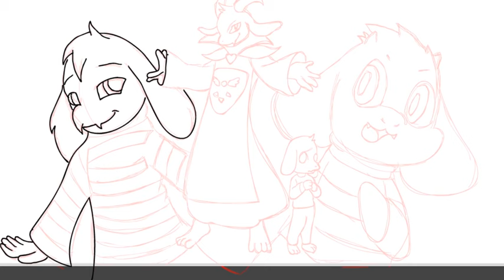Drawing Asriel Speed art time lapse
This is an archive, archives use fair use under U.S. copyright law to upload videos, because their point is to reupload the videos for everyone to watch those, eventually if the original creator deletes those or their own channel. I'm not making money out of the videos made by the creator. This channel is legal and follows the U.S. copyright law.